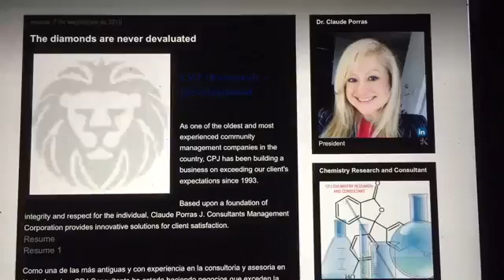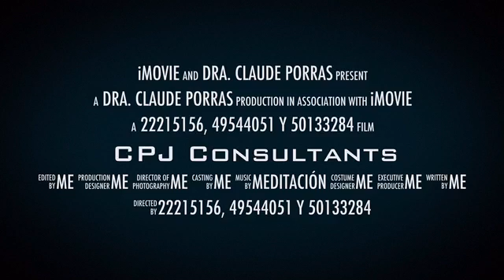CPJ Consultant, Chemistry, Biochemistry and Pharmaceutical Sciences Research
As one of the oldest and most experienced community management companies in the country, CPJ has been building a business on exceeding our client's expectations since 1993.

Based upon a foundation of integrity and respect for the individual, Claude Porras J. Consultants Management Corporation provides innovative solutions for client satisfaction.